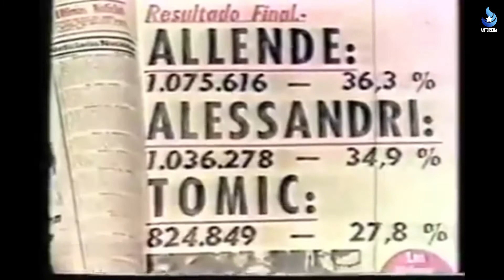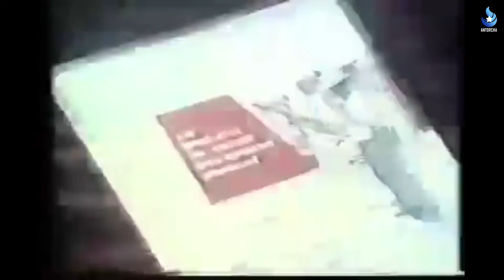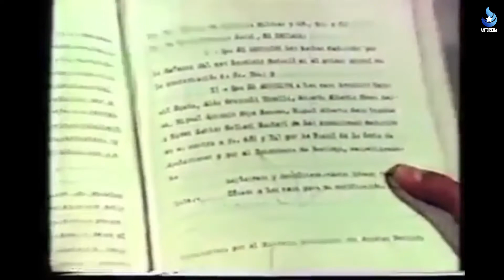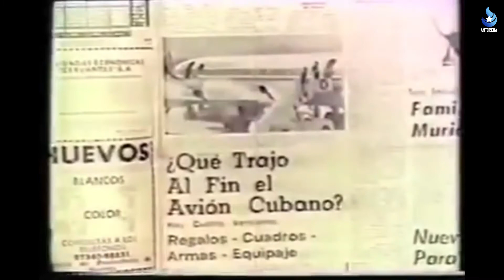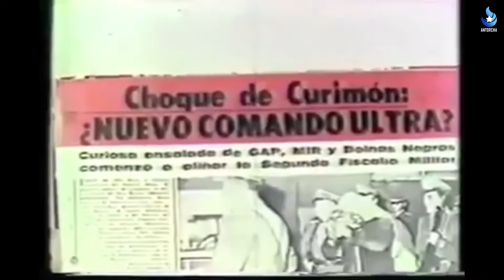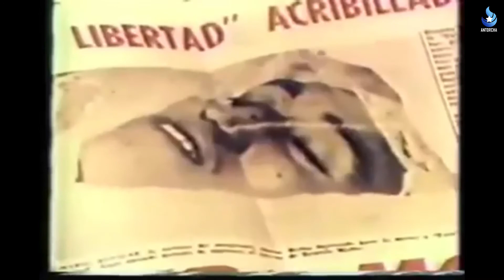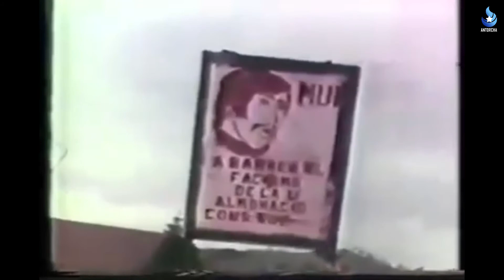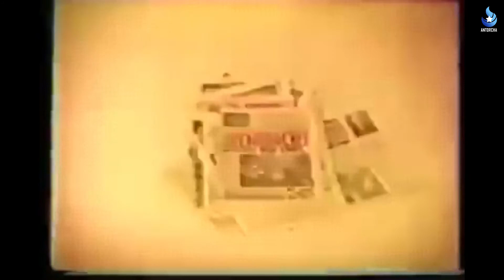CHILE Y SU VERDAD: Salvador Allende.